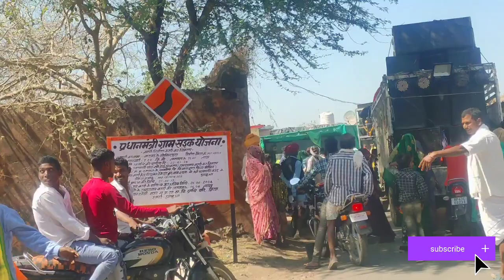आदिवासी बंदोली 😱 बहुत खतरनाक डीजे #2023 Adivasi Bandoli 😱 very dangerous DJ #2023